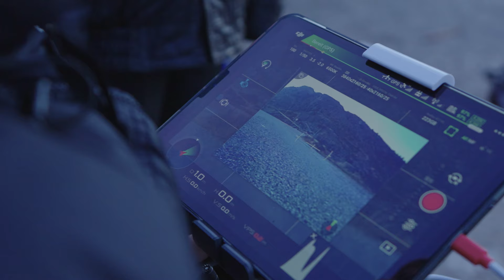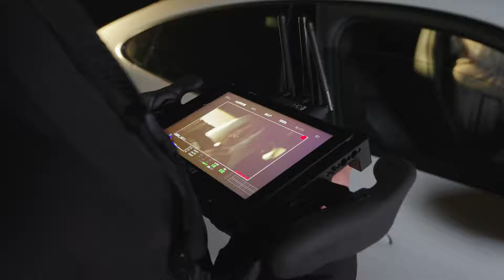Porsche Spec - Behind The Scenes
BTS from Spec Spot for the Porsche Taycan. Thank you @sandgrain.film for letting me be a part of it.

Director / Lorenz Klapfer, No Agency DOP / Moritz Kluth
Production Company / Sandgrain Producer / Tobias Gruber
PA / Wilhelmine Kolbow
1. AC / Lukas Fahnert
Drone / Guido Kunze
Gaffer / Tim Krumbügel
Key Grip / Joscha Jenneßen
Underwater Camera Operator / Claudia Rubner Hair & Make Up Artist / Claudia Bellomo
Styling / Melanie Zanesco
Runner / Matteo Risaliti & Julian Tschager
Driver / Daniel Hug
Edit / Pascal Schulz & Luca Röser, SEC Studio
Colorist / Nadir Mansouri
Color Producer / Sarah Trostorff
Grading Studio / Mograde
Sound Designer & Sound Engineer / Robert Nogler
Soundtrack / Robert Nogler & Michael Reifer
VFX / Sir Gulliver Klauser
VFX Retouch / Jonas Scheel
BTS Video / Marc Kettlitz & Kaspar Trantenroth & Valentin Kaplan BTS Photos / Samuel Jöchler
Helicopter / Elicampiglio & Heliunion
Light Rental / Filmlicht
Cast / Lira Mukaeva, The One